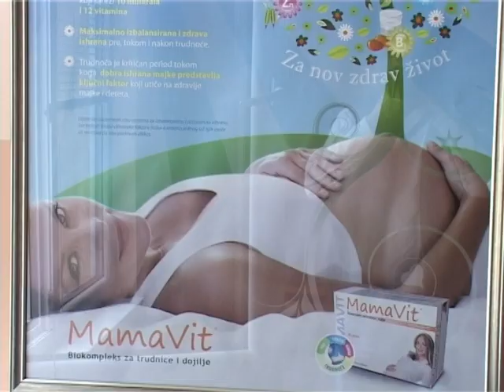Trudnicko i porodiljsko 27 10